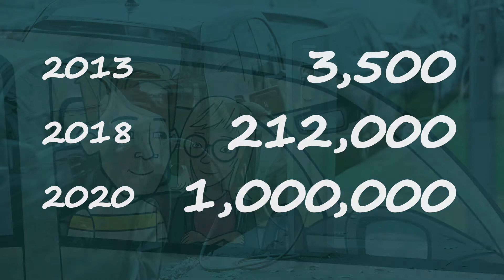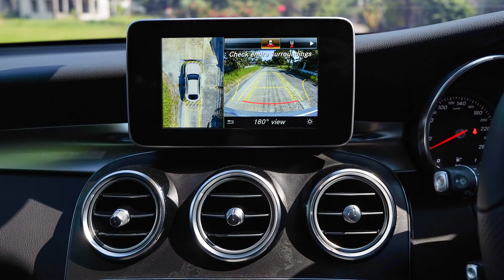Driverless cars and roads of the future (Are We There Yet: Guide to Roads)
Dan and Bex are on a road trip.  When they see an electric car charging at the service station, it gets them thinking about how roads will have to change for new types of cars like these…

Fun Kids is a children's radio station in the UK! Listen on DAB Digital Radio across the UK